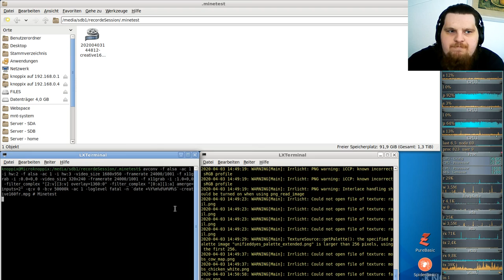Let´s Play Minetest - German-Creative-server ( Minecraft orientiertes Spiel ) #160